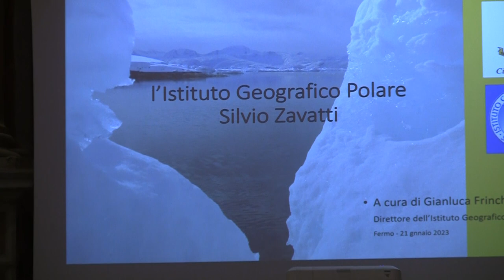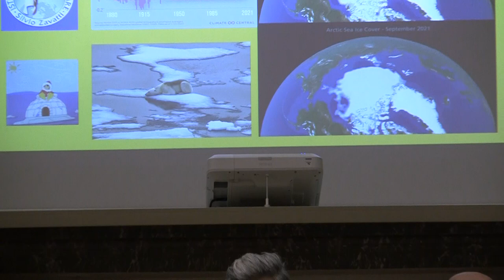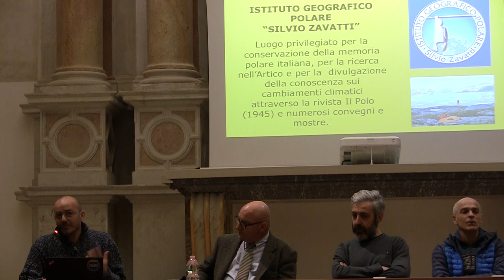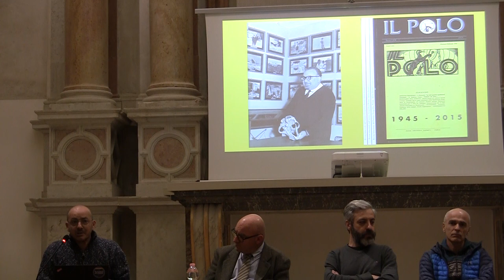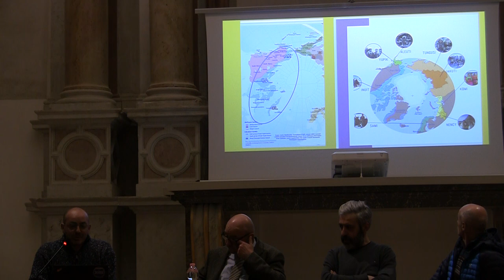Premio Asimov 2023: Il cambiamento climatico, ospite il dottor Antonello Provenzale - Parte 2